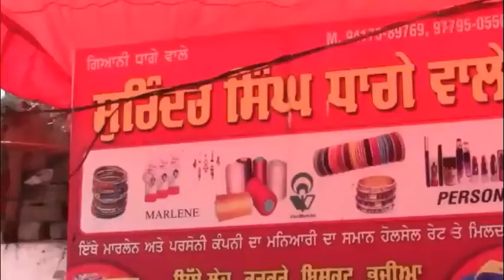ਭਾਈ ਭੈਣਾਂ ਤੇ ਰਿਸ਼ਤੇ ਤੇ ਪਿਆ ਕੋਰੋਨਾ ਦਾ ਮਾੜਾ ਅਸਰ .......??